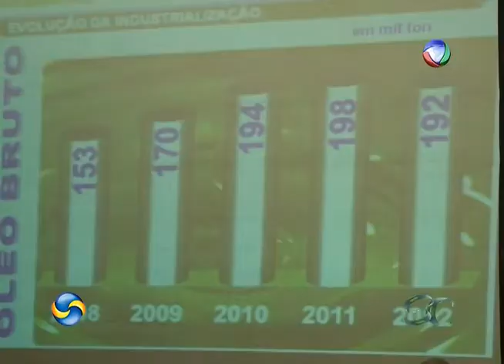Assembléia COMIGO Rio Verde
Em Rio Verde os produtores se reuniram para prestação de contas